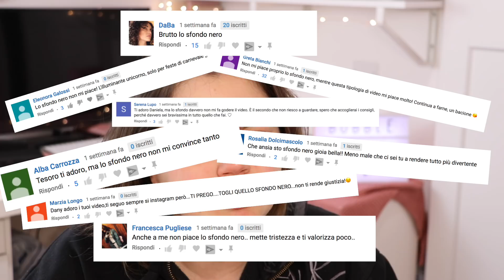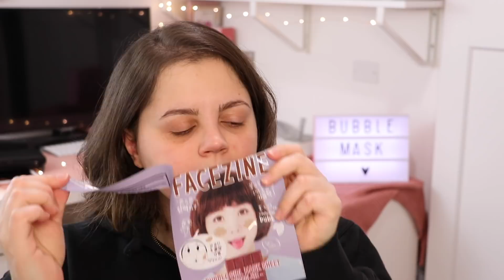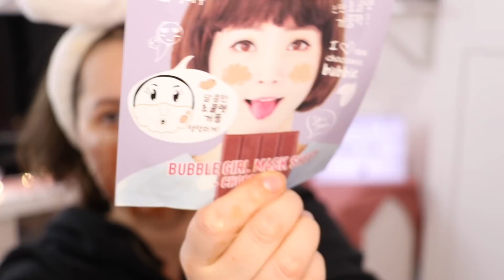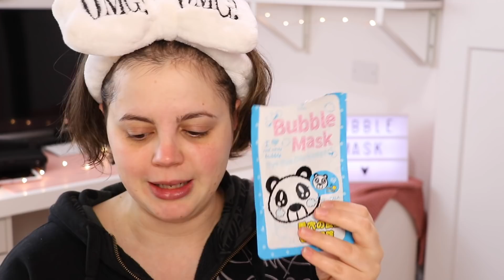ODDIO: la maschera viso che fa le bolle! Provo la BUBBLEMASK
In questo video provo due tipi di bubble mask  portatimi da Hong Kong dalla mia amica Francesca, che quindi qui in italia non si trovano. Più sotto vi ho messo il link di una bubble mask che potete comprare online.
Che dire, anche in questo video "ODDIO" l'esperienza non è delle migliori, ma spero di avervi fatto divertire!

SE VOLETE RPOVARE UNA BUONA BUBBLE MASK VI CONSIGLIO QUESTA QUI